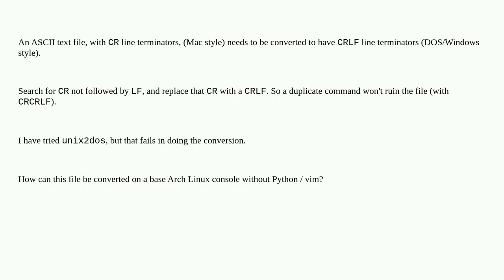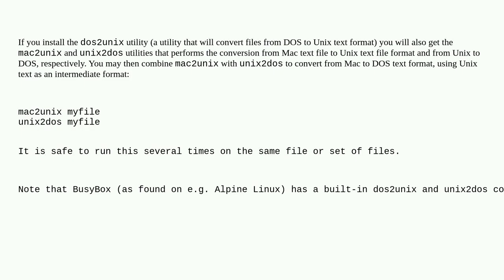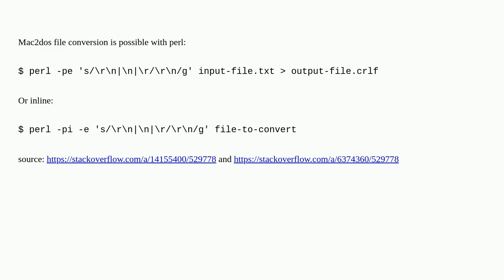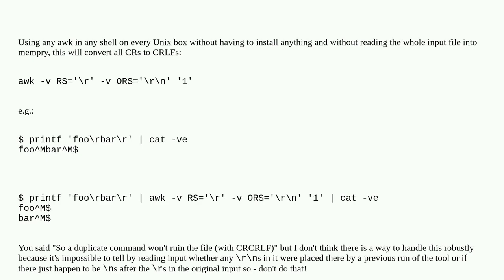Unix: How to convert CR to CRLF line endings on a file?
How to convert CR to CRLF line endings on a file?

A special thanks goes out to the community

  text-processing newlines conversion